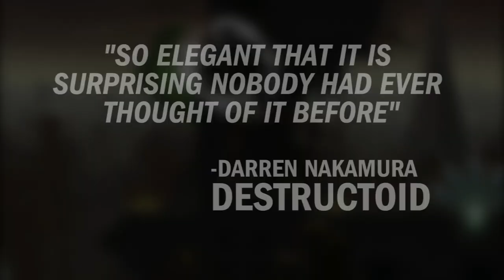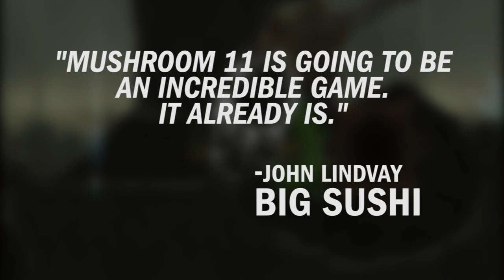Mushroom 11 Teaser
Award winning puzzle-platformer coming early 2015.